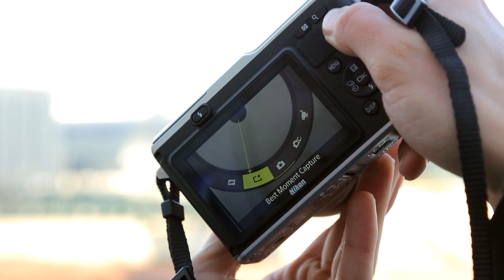Nikon 1 AW1 | Unterwassertaugliche DSLM im Test [Deutsch]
Eine kompakte Systemkamera und trotzdem unterwassertauglich sowie sturzfest? Wir werfen einen ersten Blick auf die Nikon 1 AW1